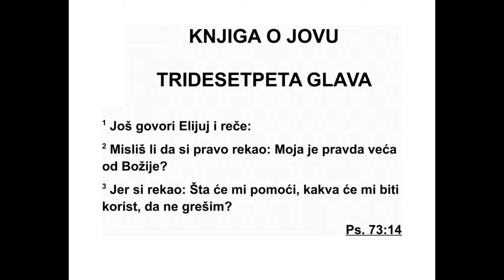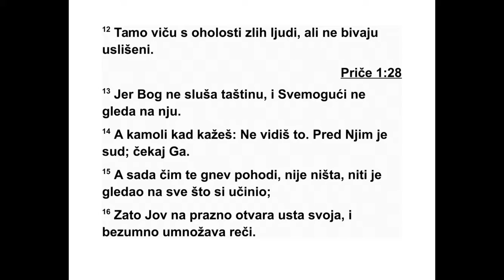KNJIGA O JOVU TRIDESETPETA GLAVA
35 Елијуј још рече: 2 „Зар то сматраш
прав дом? Рекао си: ‘Праведност је моја већа
од Божје.’ И још кажеш: ‘Од какве ти је она
користи? Шта ми она вреди више од греха?’
4 Ја ћу одговорити теби и твојим прија те љи -
ма који су с тобом. 5 Погледај небо и види,
гледај облаке - колико су виши од тебе. 6
Ако грешиш, хоћеш ли му тиме наштетити?
Ако се множе бунтовнички преступи твоји,
хо ћеш ли му тиме наудити? 7 А ако си пра -
ведан, шта му дајеш тиме, и шта он прима из
твоје руке? 8 Злоћа твоја може наудити чо -
веку као што си ти, и правда твоја може по -
моћи човеку земаљ ском. 9 Због великог тла -
че ња они запомажу, у помоћ зову јер их ми -
шица моћних притиска. 10 Али нико не ка -
же: ‘Где је Бог, Велики Творац мој, онај који
песмом ноћ испуњава?’ 11 Он нас учи више
него животиње земаљске, и чини нас муд ри -
јима од птица небеских. 12 Они запомажу,
али он не одговара због поноса злих људи.
13 Али неистину Бог не слуша, Свемоћни не
гледа на њу. 14 А како ли је тек када кажеш
да га не видиш! Парница је пред њим, зато
га жељно чекај! 15 А пошто те у гневу свом
није на одговорност позвао, не обазире се
на ову крајњу непромишљеност твоју. 16
Јов узалуд отвара уста своја, знања нема, а
ре чи гомила.”